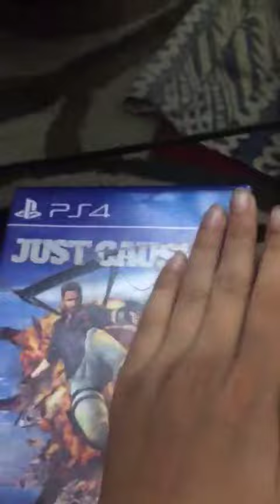The gaming setup part 2